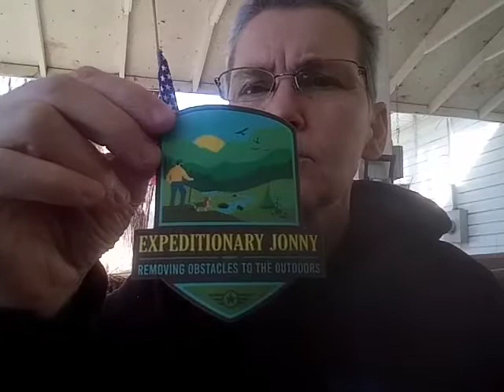Mail Calls and thank you all